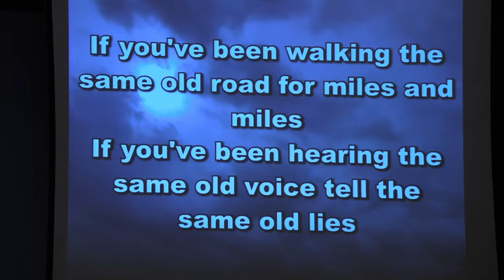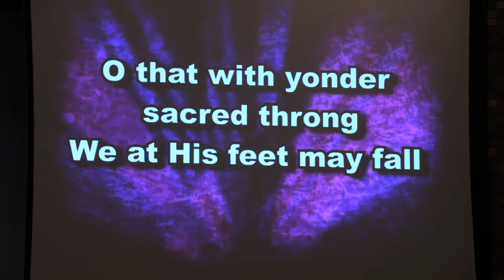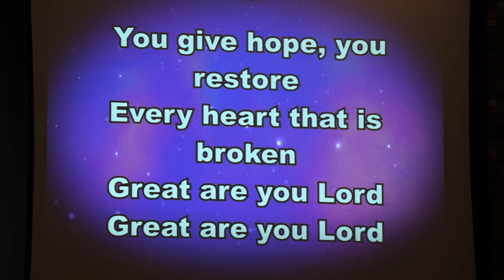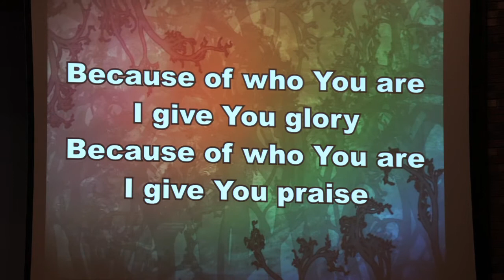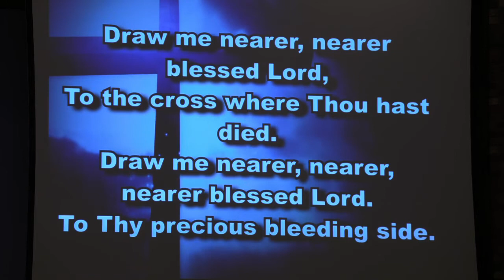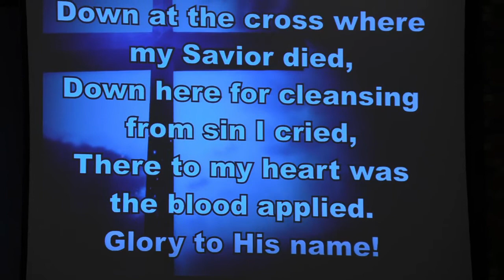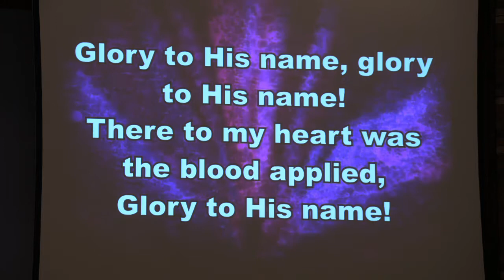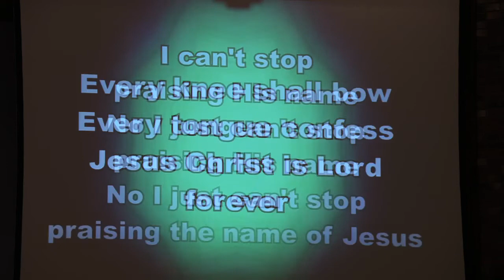Riverside Assembly Sunday Morning Service: October 31, 2021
It's Children's Sunday at Riverside. Join us as we celebrate our kids and our kids minister to us!